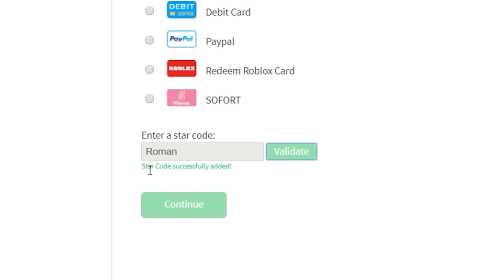Der TRUTHAHN will uns HOLEN!! Wer hat hunger? Mit Anna & Kira - Roblox [Deutsch/HD]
► Beschreibung der Folge: Heute verstecken wir uns vor dem Truthahn Mörder mit Anna und Kira zusammen.